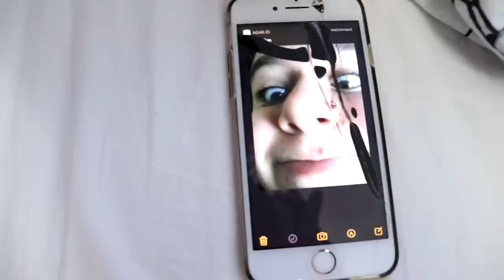JE DOIS ALLER A L'INTERNAT ! JE PARS DE CHEZ MOI [FICTION HUMOUR]